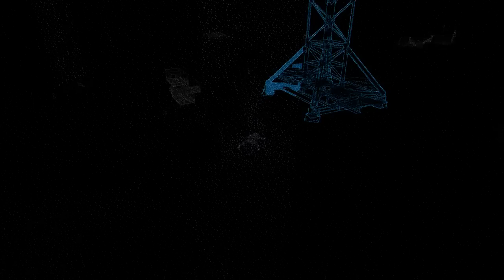Watch Dogs 2 Parkour Run - Hijacking the Money From the ARMORED TRUCK!!! ***5K SPECIAL***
Watch Dogs 2 is an open world action-adventure third person shooter video game developed and published by Ubisoft. The sequel to 2014's Watch Dogs, it was released worldwide for PlayStation 4, Xbox One, and Microsoft Windows in November 2016